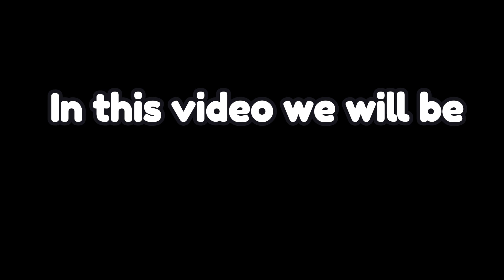How To Do Black Flash In Jujutsu Shenanigins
sub